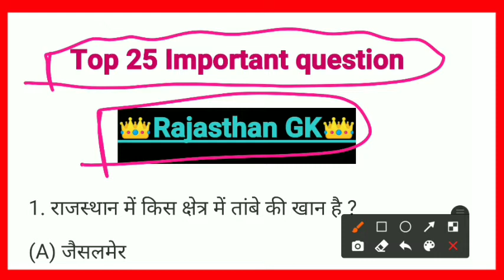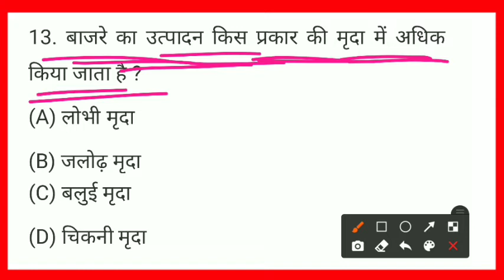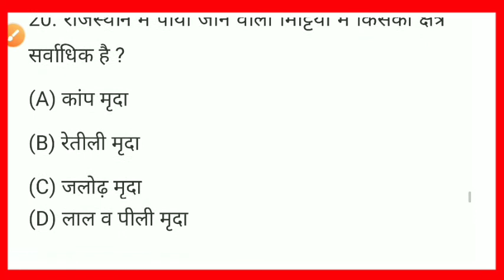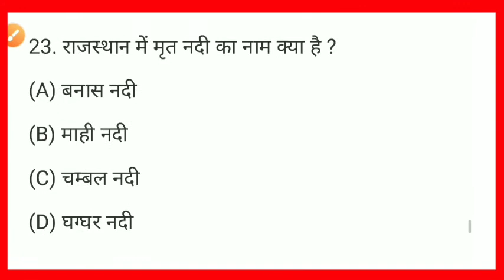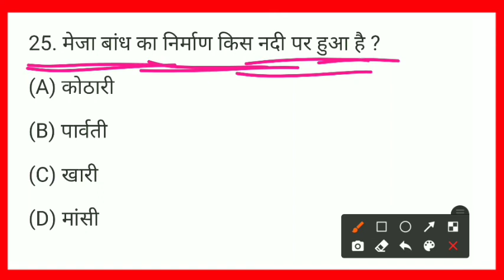Top 25 Rajasthan GK question for - gram sevak ,police , LDC, PTET, BSTC & all exams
: My CPU Top 25 Rajasthan GK question for - gram sevak ,police , LDC, PTET, BSTC & all exam

 राजस्थान ग्राम सेवक भर्ती 2021
राजस्थान ग्राम सेवक भर्ती सिलेबस
राजस्थान ग्राम सेवक भर्ती पूर्व पेपर
राजस्थान ग्राम सेवक भर्ती नोटिफिकेशन
राजस्थान ग्राम सेवक परीक्षा की तैयारी कैसे करे
राजस्थान कर्मचारी चयन बोर्ड की नई भर्ती ग्राम सेवक 3896 पद
राजस्थान ग्राम सेवक भर्ती परीक्षा 2021/ gk exam
rajasthan gk
rajasthan gk question
rajasthan history
Rajsthan constable Important question

Bstc Important GK questions
Ptep Important GK questions
LDC Important GK questions
Gram sevak Important GK questions

Constable Important question
Constable rajsthan gk
Constable exam gk
rajasthan geography
raj gk
raj gk in hindi
rajasthan gram sevak bharti pariksha 2021
Rajasthan gram Sevak vacancy 2021
Rajasthan gram Sevak syllabus 2021
RSMSSB GRAM SEVAK 2016 SOLVED PAPER
GRAMSEVAK Previous year paper
lice gk class,
rajasthan police best reasoning questions in hindi,
rajasthan police constable maths questions short tricks
rajasthan patwari important gk questions,
rajasthan gk,rajasthan gk question,
rajasthan patwari,
rajasthan patwari important gk question
16 ldc exam for gk question,
rajasthan ldc rajasthan gk questions,
16 sep ldc important question,
rsmssb ldc most important questions,
ldc exam important questions 2018,
rsmssb 16 sept gk important questiontions,
most important 16 septexam ldc,
ldc gk question in hindi,
rajasthan gk most important question,
rajasthan gk
bstc exam important question,
rajasthan gk important questions for bstc 2019,
rajasthan gk questions for bstc,
bstc gk most important questions for bstc,
bstc gk rajasthan gk important question,
important questions for bstc,
bstc exam gk,
bstc 2020 gk important question,
bstc reasoning,
rajasthan highcourt gk important question,
important questions for bstc exam 2019,
bstc live class,
rajasthan police,
rajasthan ptet form 2020,
ptet question paper,
Rajasthan police exam Important question
Constable Important question
Constable gk question
Rajasthan constable Important question
Rajsthan police Important question
ptet syllabus,
ptet most gk questions 2020,
gk questions for ptet,
ptet exam 2019 important gk question,
most important question for ptet exam 2019,
most important question for ptet exam 2020,
ptet application form detail
reet important question,
rajasthan gk2020
rajasthan gk question for reet,
reet rajasthan gk important question,
reet rajasthan gk question,
reet rajasthan gk question 2020,
reet 2020 gk important question